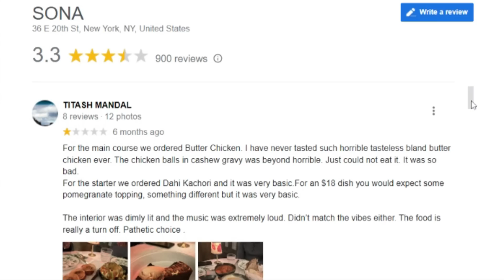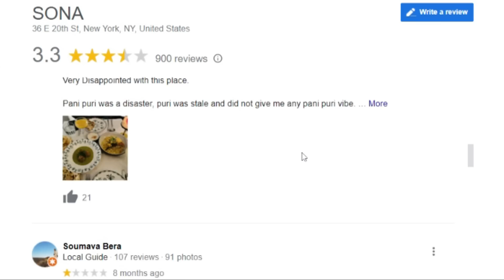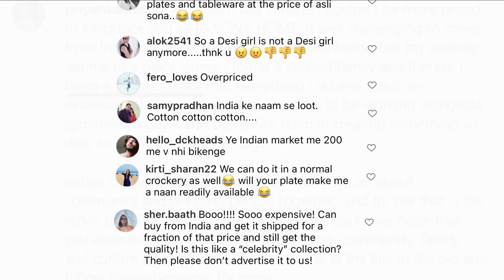WHY PRIYANKA CHOPRA IS BEING GREEDY? KATRINA KAIF'S KAY BEAUTY WAS A SMART MOVE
About this video: In this video, we will talk about Priyanka Chopra & Katrina Kaif